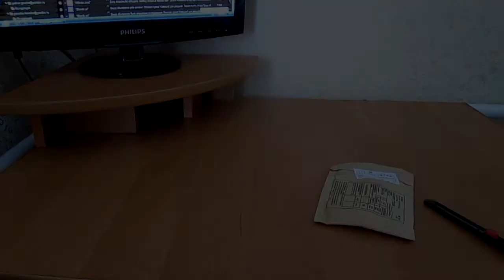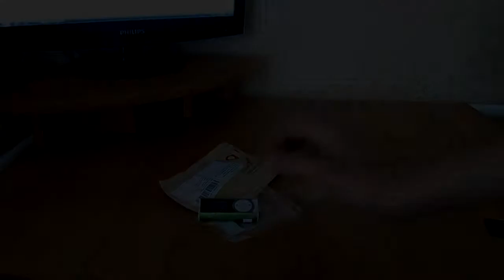Посылка 60 MP3 плеер зеленого цвета с фонариком и экраном